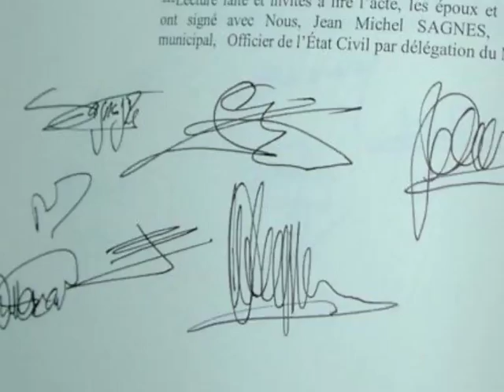Bruiloft 30 - 8 - 2008